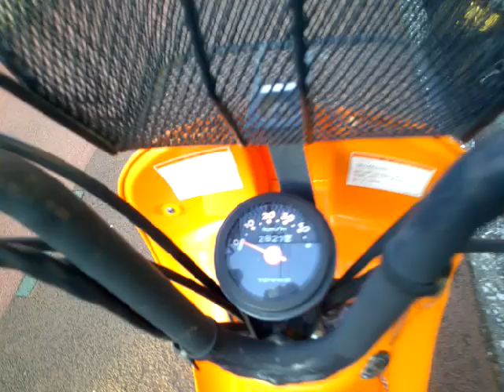チョイノリ 中古車 バイクショップ名:アットバイク